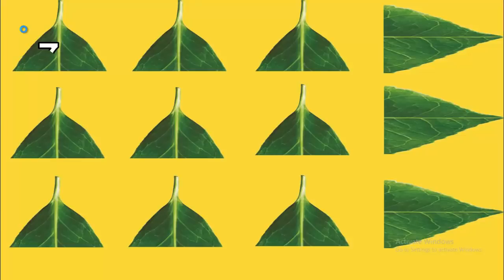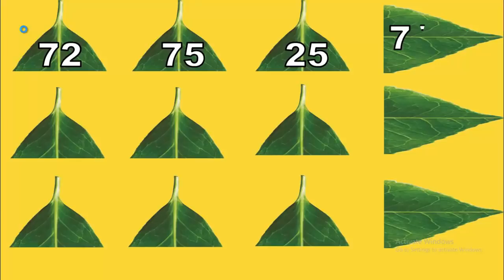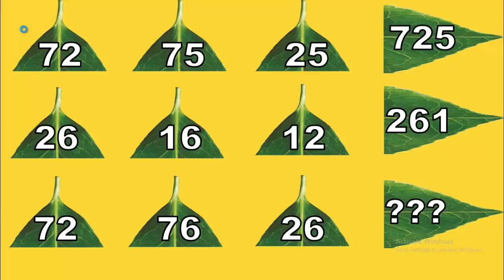สรุปเลขชุดเด่นบน 16/08/64 ตัดสินใจเล่น. ลูกชาย...ประจำวันที่ 16 สิงหาคม 2564